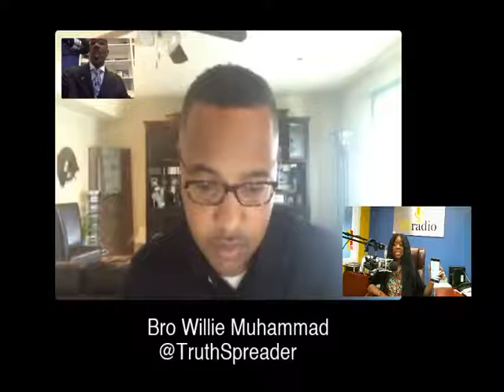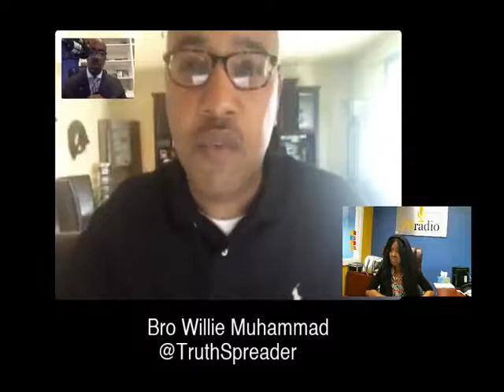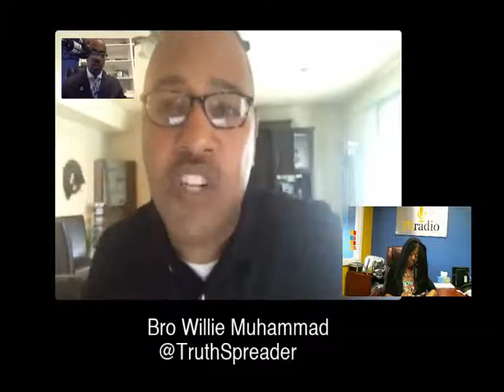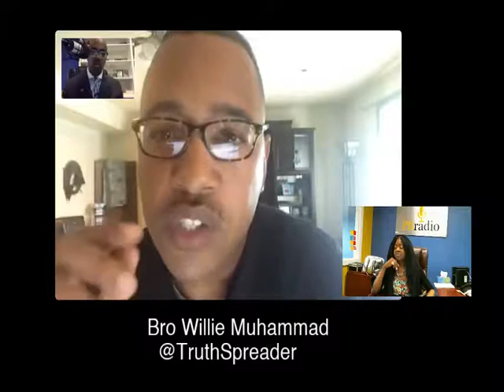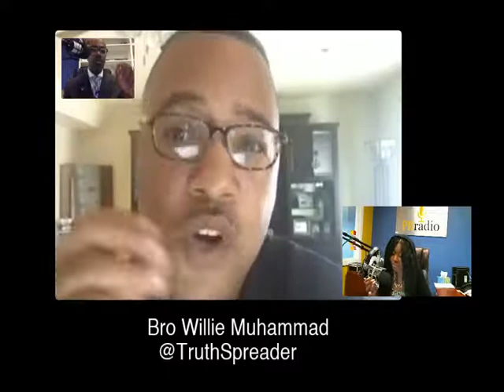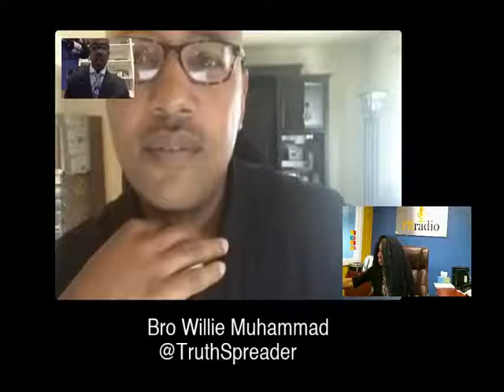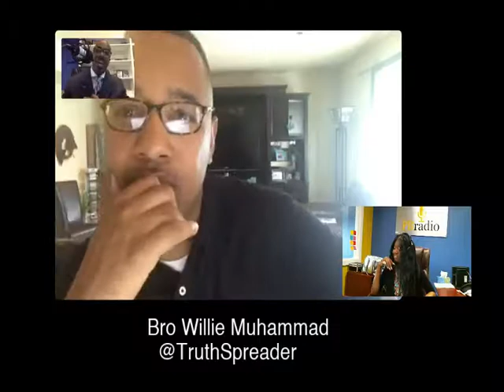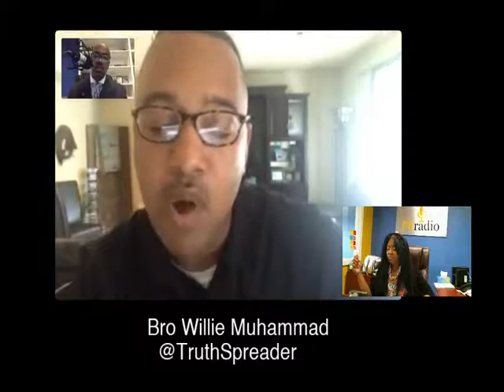FCN Hour | Male/Female Relationships w/Bro Willie Muhammad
Bro Herman and Sis Vickie X of "On Purpose with Vickie" radio podcast interview Bro Willie Muhammad, student minister of Mosque 46 in New Orleans, LA. Produced by NOI Denver Study Group and the Ministry of Information.